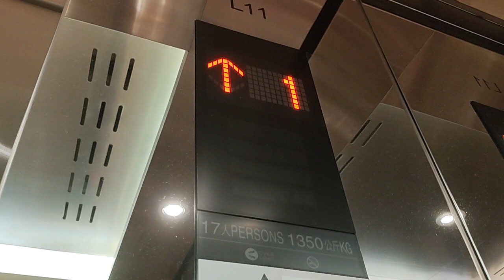Elevator at the shopping centre: Hong kong admiralty admiralty centre (Mitsubishi)